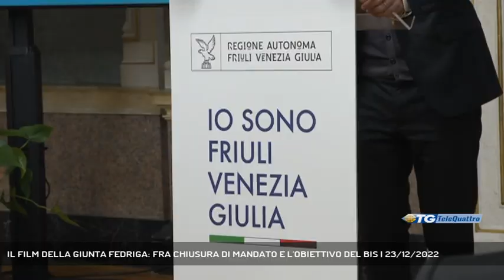IL FILM DELLA GIUNTA FEDRIGA: FRA CHIUSURA DI MANDATO E L'OBIETTIVO DEL BIS | 23/12/2022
TG sera 23/12/2022 - TRIESTE - E' andata in scena in diretta su Telequattro la conferenza stampa di fine anno e di chiusura della legislatura del presidente del Friuli Venezia Giulia Massimiliano Fedriga.  - Intervistati MASSIMILIANO FEDRIGA (PRESIDENTE FRIULI VENEZIA GIULIA) (Servizio di Marco Stabile) - Segui Telequattro anche sul digitale terrestre! Visita il sito